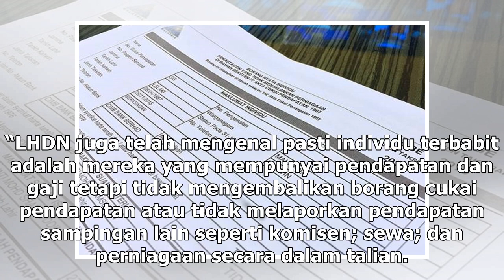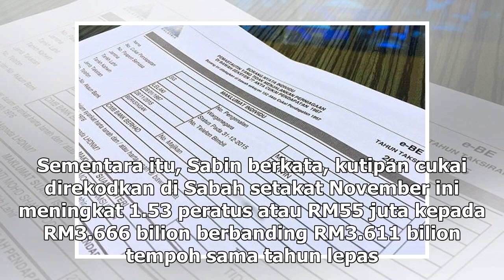Penalti LHDN hingga 300 peratus lepas tempoh akuan sukarela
Pembayar cukai terutama yang mempunyai isu pematuhan diharap dapat memanfaatkan program pengakuan sukarela. KOTA KINABALU, 21 Dis — Ahli politik merupakan sebahagian daripada kira-kira 80,000 pembayar cukai individu dan pemilik syarikat perniagaan yang dikenal pasti gagal membayar cukai selain tidak...